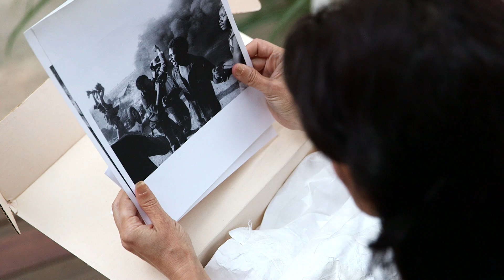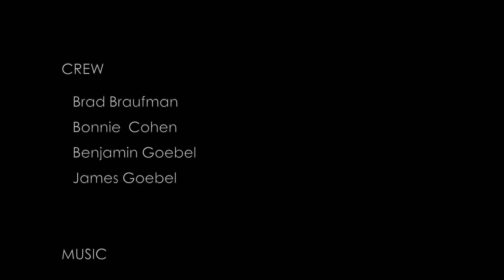Now and Then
Tango Pictures presents "Now and Then"
A 48 Hour Film Project (Providence, 2014)
Genre: Time Travel
Character: "Derek or Donna Stonebarger", Soccer Fan
Dialog: "A deal is a deal"
Prop: Stuffed animal